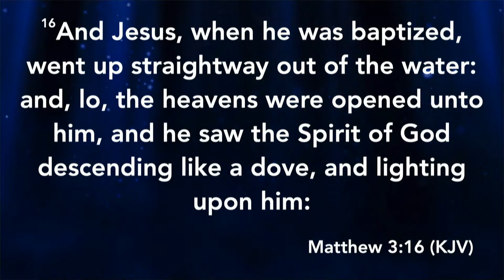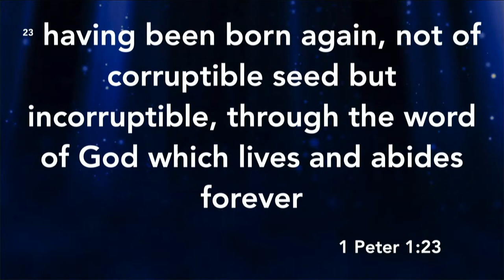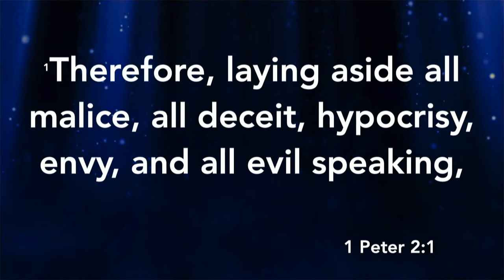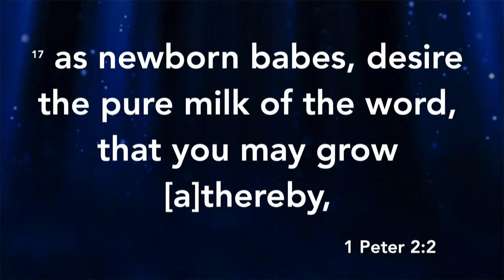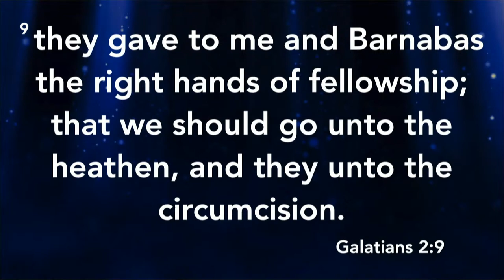Baptism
Enon Tabernacle Baptist Church
Philadelphia PA
A Place Where People Encounter God

Holy Week
Baptism and Right Hand of Fellowship

Reverend Dr. Alyn Waller, Senior Pastor